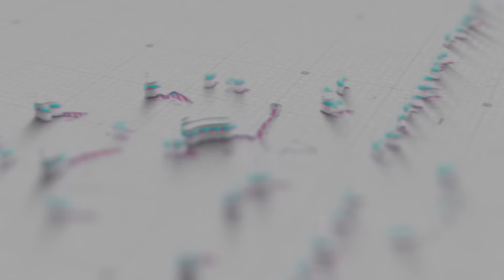ശരീരത്തിലെ ഈ ലക്ഷണങ്ങൾ ഒരിക്കലും നിസാരമാക്കരുത് | Important Body Signs You Shouldn't Ignore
Important Body Signs You Shouldn't Ignore | Clear Signs that your Body needs Immediate Help. ശരീരത്തിലെ ഈ ലക്ഷണങ്ങൾ ഒരിക്കലും നിസാരമാക്കരുത്, അത് എന്തൊക്കെയാണെന്ന് എന്നുള്ളതാണ് ഇന്നത്തെ വീഡിയോ. കാണാം ഉച്ചക്ക് 2 മണിക്ക്. Video ഇഷ്ടപ്പെട്ടെങ്കിൽ ഷെയർ ചെയ്യുക..

Dr. Divya's Homoeopathic Speciality Clinic,
Dr. Divya's Skin & Hair Clinic
Kowdiar, Trivandrum